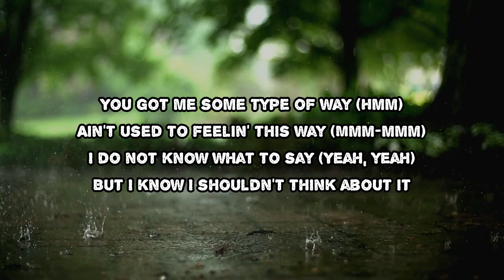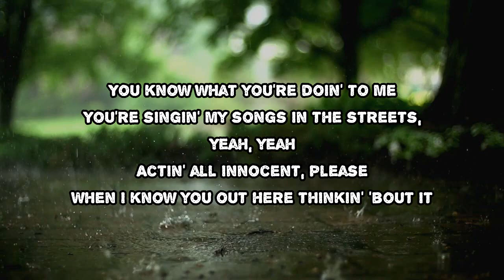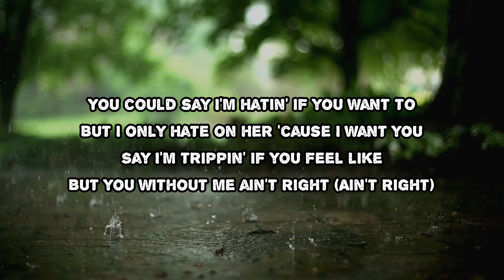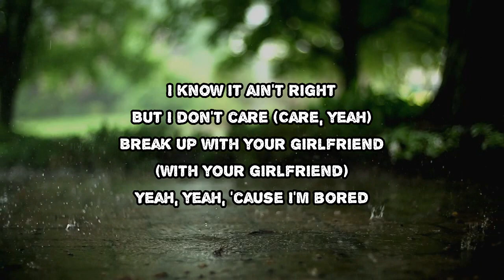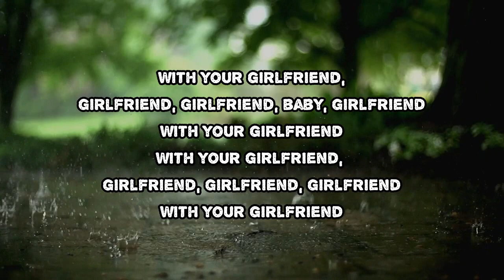Ariana Grande - break up with your girlfriend, i'm bored (Lyrics)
break up with your girlfriend, i'm bored by Ariana Grande
Album: thank u, next

break up with your girlfriend, i'm bored Lyrics:

You got me some type of way (Hmm)
Ain't used to feelin' this way (Mmm-mmm)
I do not know what to say (Yeah, yeah)
But I know I shouldn't think about it

Took one fuckin' look at your face (Hmm)
Now I wanna know how you taste (Mmm-mmm)
Usually don't give it away (Yeah, yeah)
But you know I'm out here thinkin' 'bout it

Then I realize she's right there
And I'm at home like, "Damn, this ain't fair"

Break up with your girlfriend
Yeah, yeah, 'cause I'm bored
You could hit it in the mornin' (Mornin')
But I don't care (Care)

This shit always happen to me (Yeah)
Why can't we just play for keeps? (Mmm-mmm)
Practically on my knees (Yeah, yeah)

You know what you're doin' to me
You're singin' my songs in the streets, yeah, yeah
Actin' all innocent, please
When I know you're out here thinkin' 'bout it

Then you realize she's right there (Yeah)
And you're at home like, "Damn, she can't compare"

You could hit it in the mornin' (In the mornin')
But I don't care (I don't care, yee)
Break up with your girlfriend (With your girlfriend)

With your girlfriend, girlfriend, girlfriend, girlfriend
With your girlfriend

You could say I'm hatin' if you want to
But I only hate on her 'cause I want you
Say I'm trippin' if you feel like
But you without me ain't right (Ain't right)

You could call me crazy 'cause I want you
And I never even ever fuckin' met you
Say I'm trippin' and it ain't right
But you without me ain't nice (Ain't nice, yeah)

You could hit it in the mornin' (hit it in the mornin', yeah, yeah, yeah)
But I don't care (Care, yeah)

With your girlfriend, girlfriend, girlfriend, baby, girlfriend
With your girlfriend

break up with your girlfriend, i'm bored
#​thankunext